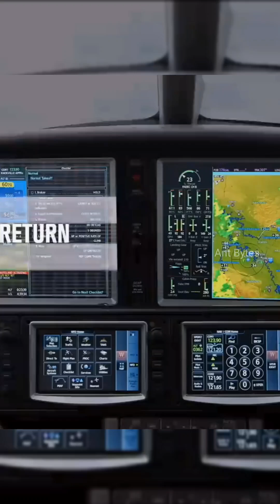The Tesla of the Skies: The Cirrus Vision Jet G2 Plus 🛫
Meet the Cirrus Vision Jet G2 Plus — the world’s first personal jet that’s changing aviation forever. With a top speed of 351 mph and a range of 1,400 miles, it’s fast, luxurious, and unbelievably smart. It even comes with a built-in parachute that can lower the entire plane safely to the ground in an emergency. Inside, it seats up to seven with panoramic windows and first-class comfort. Plus, with auto throttle and Safe Return, it can land itself if the pilot is unresponsive. All this for around $3 million — making it the true Tesla of the skies! 🛩️💫